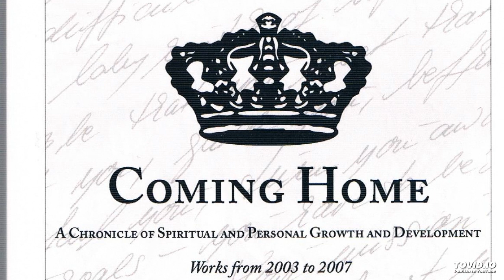"Coming Home" - Tishrei in Crown Heghts (Mesorah Radio Series) with Miriam Jaskierowicz Arman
My book "Coming Home"; is a chronicle of my life in Crown Heights, Brooklyn NY, the neighborhood of the Rebbe -  and this particular Radio Show in the Mesorah series was done in the month of Tishrei - a time of great happiness and joy of the year...For me, that particular experience remains a life changing moment...sharing it today brings me great personal joy.